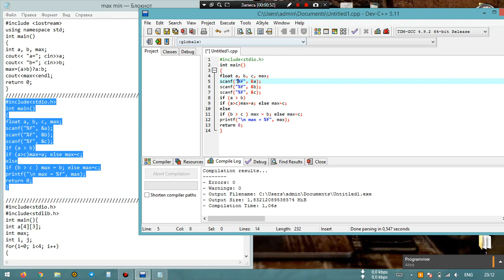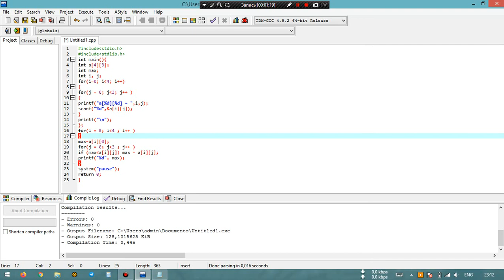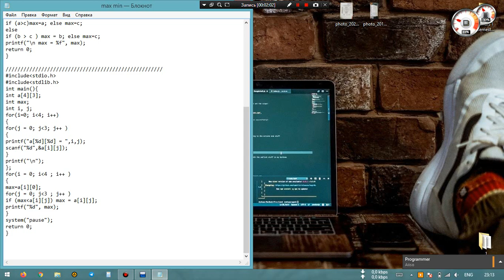C++ find max and min elements integer and massive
This video for beginners to find max and min elements for c++ learners.

Join to us, we will upload usefull new lessons soon!!